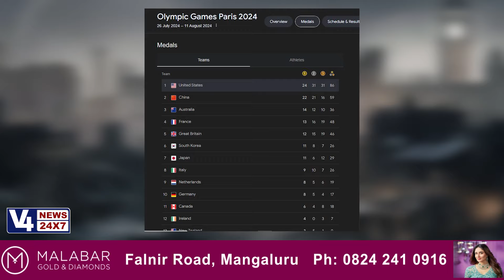ಮುಂಬಯಿಯ ಸ್ಲಮ್ ಆಗುವ ಅಪಾಯದಲ್ಲಿ ಲಂಡನ್ || V4NEWS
ಬರಹ : ಪೇರೂರು ಜಾರು , ಹಿರಿಯ ಸಂಪಾದಕರು